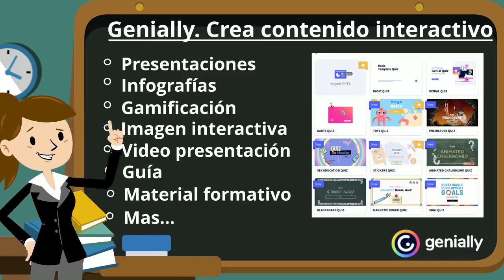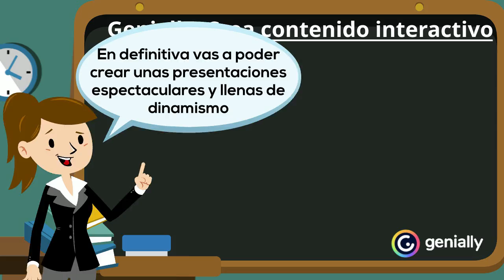Kontxi descubre el nuevo curso de Genially